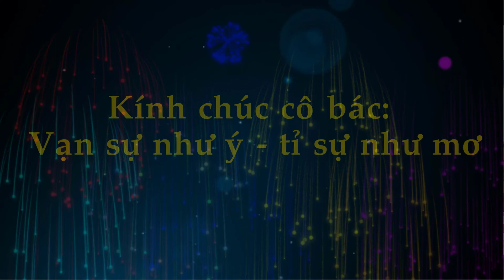Thiện Tâm TV kính chào mọi người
Nhân dịp năm mới Tân Sửu 2021 Thiện Tâm TV xin kính chúc mọi người sức khỏe dồi dào, tiền vào như nước.

           Để chào đón năm mới 2021 Thiện Tâm TV sẽ ra mắt kênh mang tên của Thiện Tâm. Rất mong mọi người đăng kí ủng hộ cho cháu với ạ.

Bài Hát Dành Cho Con
Ca sĩ: Nguyễn Quốc Cường